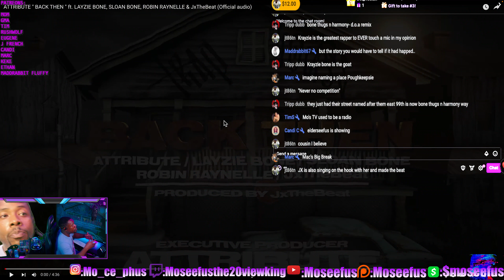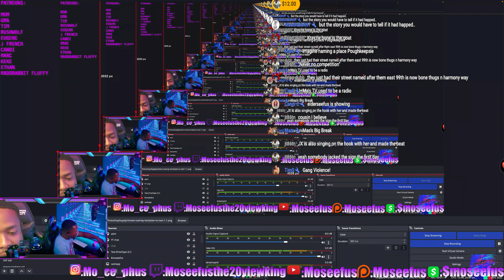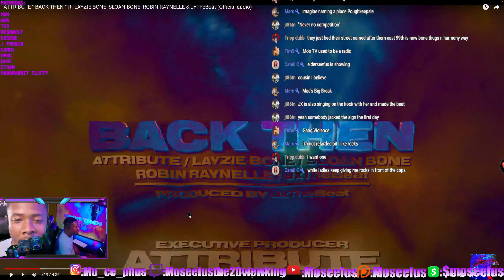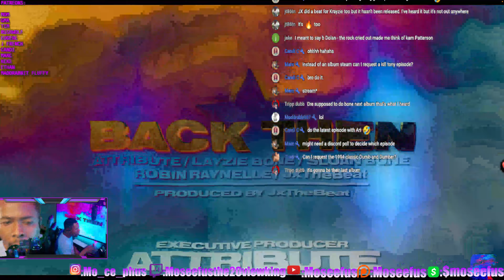SUPER CHAT req fr J88TN/ ATTRIBUTE| LAYZIE BONE | SLOAN BONE | ETC. - BACK THEN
Moseefus reacts to Attribute, Layzie Bone, Sloan Bone, Robin Raynelle and JXtheBeat